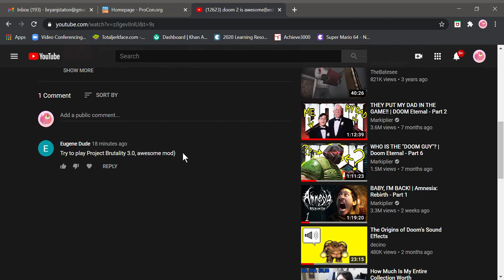sorry I am not the one 4 mods